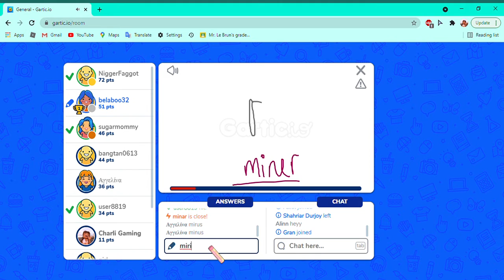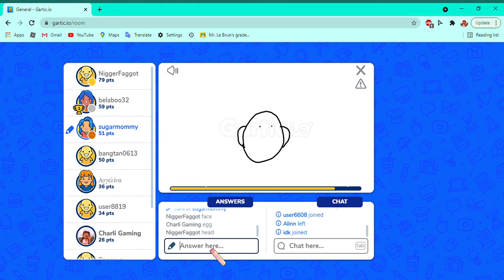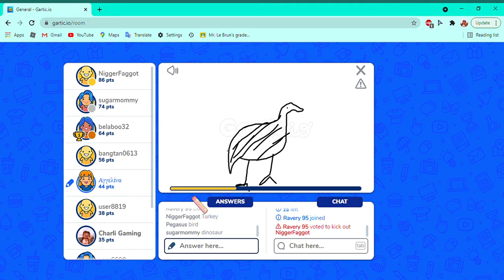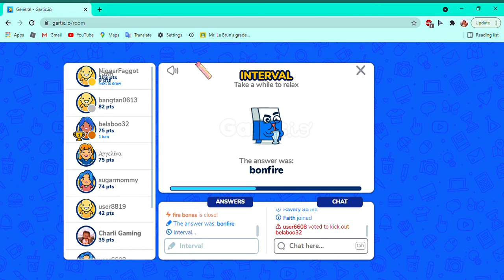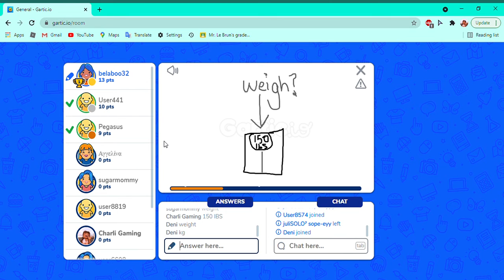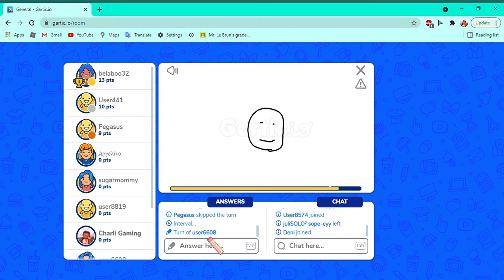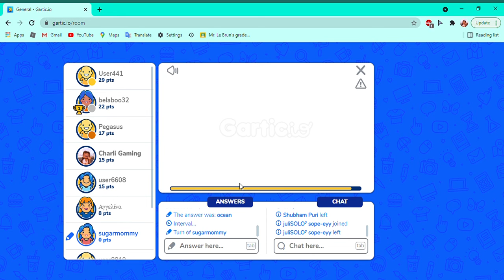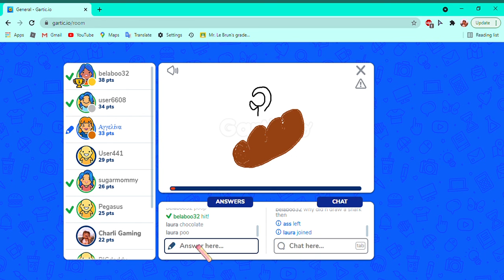Playing gartic.io I Charli gaming